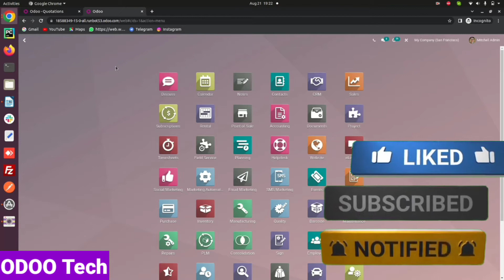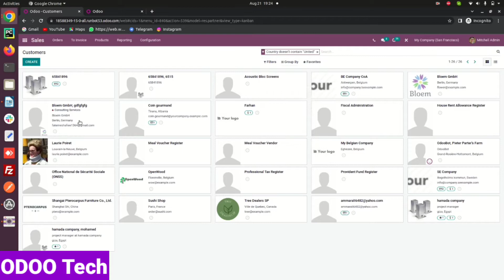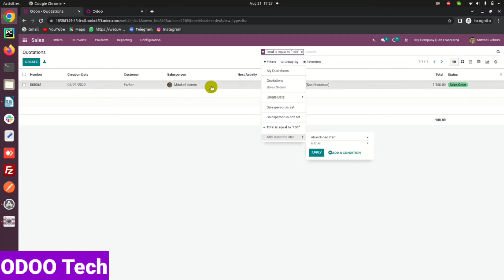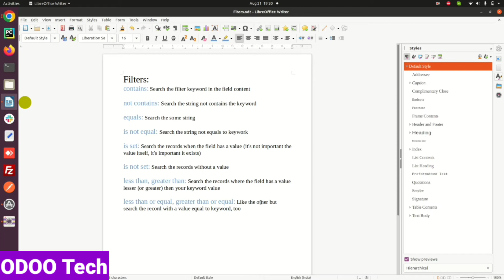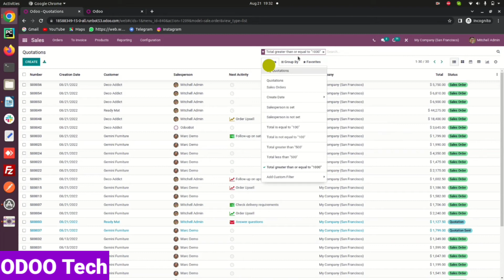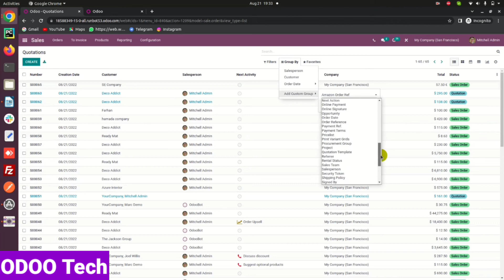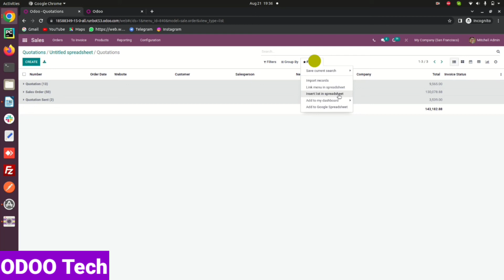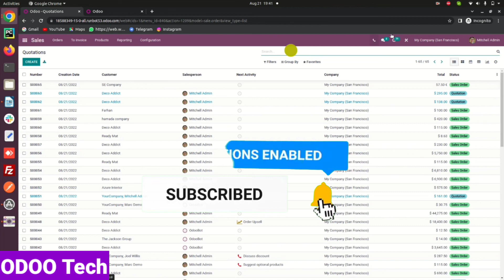ODOO 15 - Filters and GroupBy Options Explained In தமிழ் | ODOO FUNCTIONAL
For below supports also provided:
2. Accommodate your existing business process to ERP Application
3. ODOO ERP -Functional Support for Running/New industries